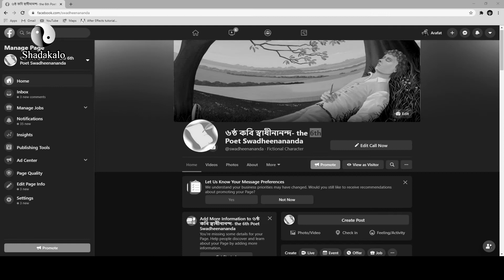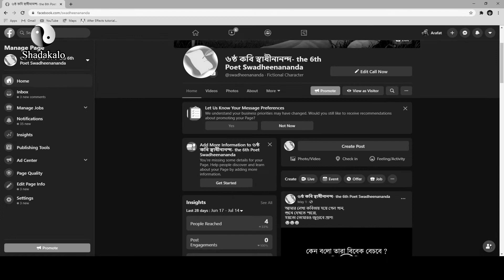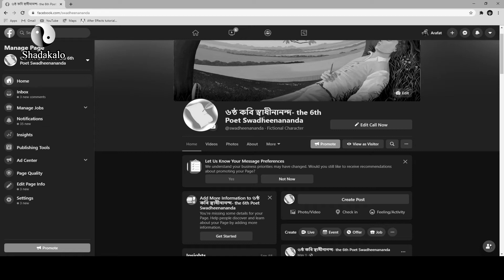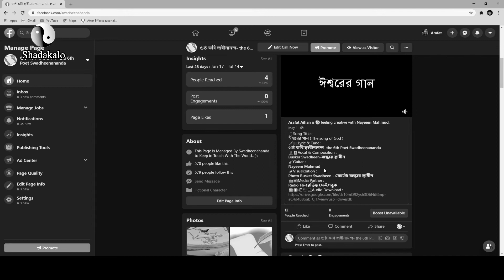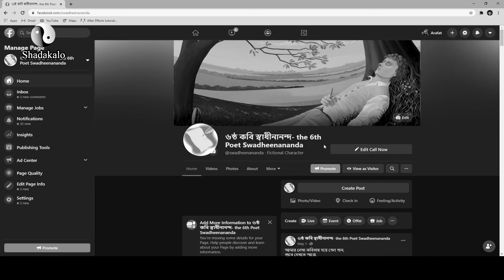129th Day of Covid19 in Bangladesh and My Poetry - করোনার ১২৯তম দিন এবং আমার কবিতা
Who is Poet SwadheenAnanda!?!
কে এই কবি স্বাধীনানন্দ!?!

Shadakalo Bangla